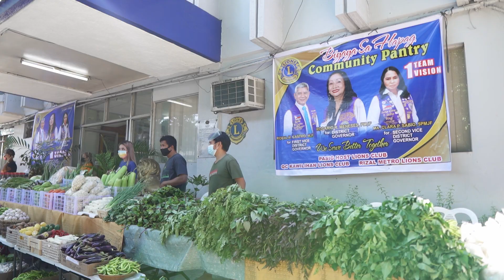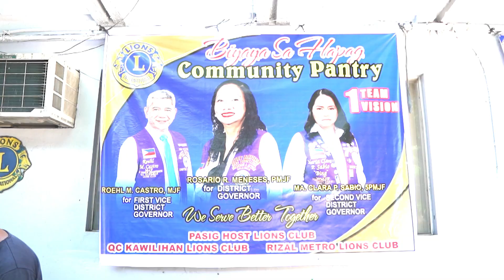joint lions pantry project at kamuning